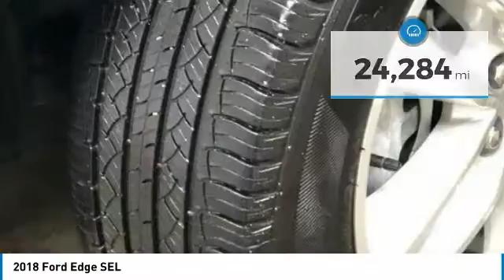2018 Ford Edge Dubuque, Davenport, Clinton, Quad Cities, Bellevue, DeWitt FP875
Dubuque, Davenport, Clinton, Quad Cities, Bellevue, DeWitt
2018 Ford Edge SEL

** ACCIDENT FREE CARFAX !! **  ** DUAL POWER HEATED LEATHER SEATS !! **  ** KEYLESS GO/PUSH BUTTON START !! **  ** SIRIUS XM !! **  ** DRIVER / PASSENGER DUAL ZONE CLIMATE CONTROL !! **  ** REARVIEW - BACKUP CAMERA/MONITOR !! **  ** REVERSE SENSING SYSTEM !! **  ** FEEL CONFIDENT WHEN LEAVING YOUR HOME !! **  ** WE HAVE THE BEST SELECTION AT THE BEST PRICES !! **  ** WE DO THE DEALS OTHER DEALERS CAN'T !! **  ** INSPECTED & SERVICED BY A CERTIFIED TECHNICIAN !! **  ** CD/MP3 PLAYER **  ** KEYPAD ENTRY !! **.Recent Arrival! 17/26 City/Highway MPGCome see what so many others have already experienced  the Deery Difference! Brad Deery Ford is now a part of Iowa's largest group of dealerships where customer satisfaction is our #1 goal. New Owner  New Experience. Welcome to the Deery Family!